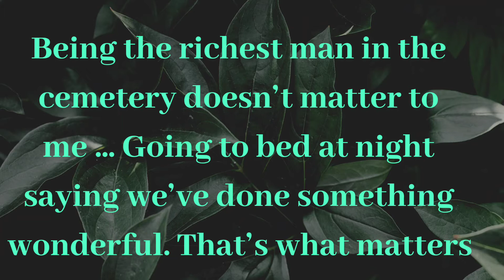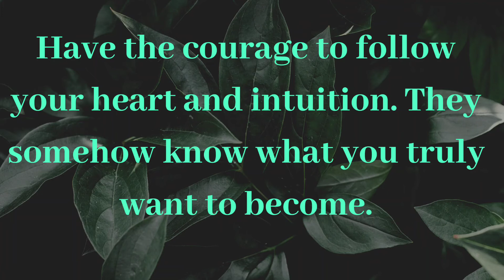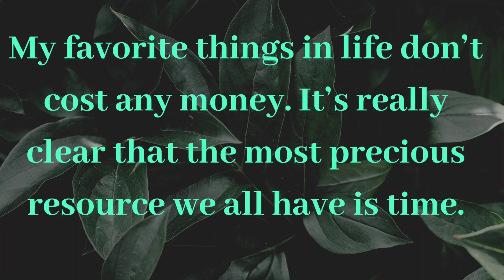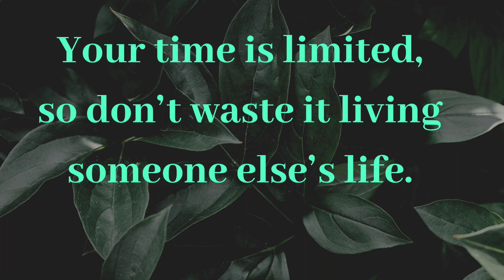Steve Jobs Motivational Quotes